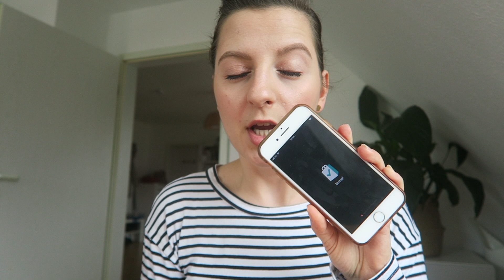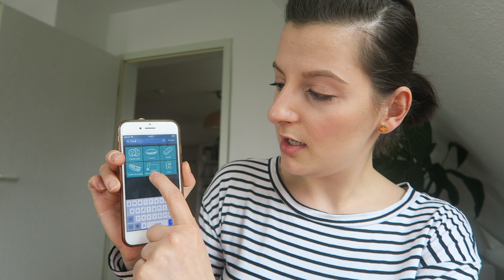VLOG: Dalsze porzadki w toaletce i planowanie posilkow